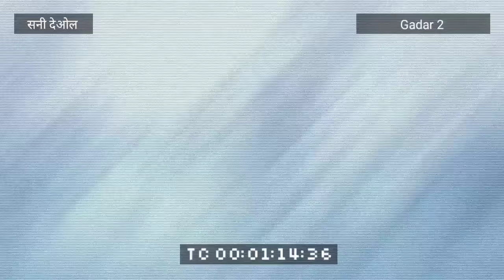अपने भाई Sunny Deol के सपोर्ट में बॉबी देओल ने दिया बहुत बड़ी चेतावानी || Bobby Deol Action Gadar 2